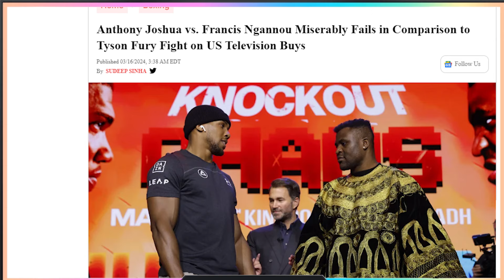Bellator Belfast Recap and Results!││Championship Series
🔸🔹🔶🔷Bellator Belfast Recap and Results!🔶🔷🔸🔹

Full Results:
Corey Anderson def. Karl Moore via unanimous decision (50-45, 49-46 x2)
Patricio Pitbull def. Jeremy Kennedy via third-round TKO (4:07)
Fabian Edwards def. Aaron Jeffery via unanimous decision (29-28 x3)
Leandro Higo def. James Gallagher via unanimous decision (29-28 x3)
Manoel Sousa def. Tim Wilde via first-round KO (4:48) | Watch finish
Ciaran Clarke def. Darius Mafi via submission (arm-triangle) (R3, 0:41)
Alfie Davis def. Oscar Ownsworth via unanimous decision (30-27 x3)
Luke Trainer def. Grant Neal via unanimous decision (30-27 x3)
Nathan Kelly def. Vikas Singh Ruhil via first-round KO (0:40) | Watch finish
Abraham Bably def. Isaiah Pinson via unanimous decision (30-27 x3)
Nate Kelly def. Jordan Elliott via submission (armbar) (R1, 1:48) (amateur)

Bet365 Sign-Up Promotion: Sign Up and Deposit $10 - Wager $1 and earn $100 in Bet Credits.